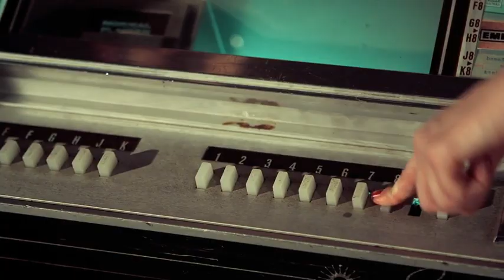SAP FKOM 2014 - The DACH Band "Roofers" at the Band Contest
Classic Rock Medley performed by the Roofers, the Band representing the market units Austria, Switzerland and Germany at teh SAP FKOM 2014.
Live in Barcelona on Jan., 21st 2014 -
- Peter Sperk - Lead Vocals
- Eva Gajek - BV
- Anette Röhrich - BV
- Thomas Ritter - BV
- Georg Kerle - Guitar
- Reinhold Schamberger - Guitar
- Markus Flösser - Bass, BV
- Bernhard Stobitzer - Sax, Flute, Vocals ("Dave Evans", "Ian Anderson", "Michael Jackson")
- Stefan Schüssler - Sax
- Michael Janning - Drums
- Kai Hessenmüller - Keyboards